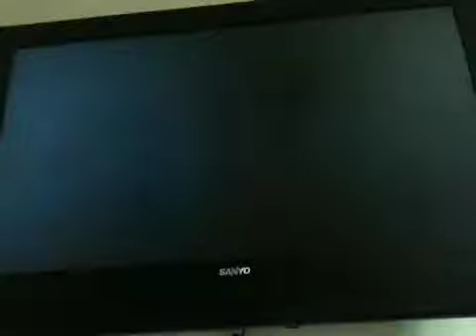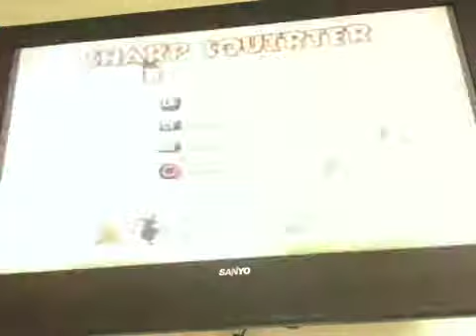Barnyard ps2 part 13 CANS!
Hi guys in this vid I play set more barnyard